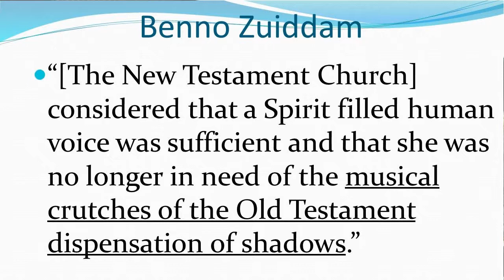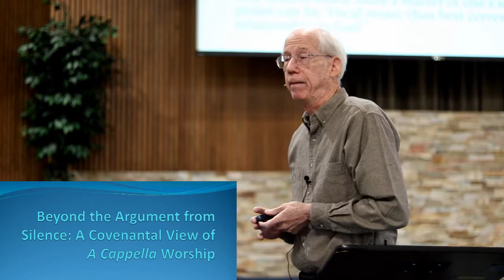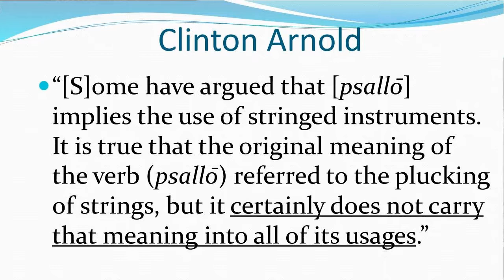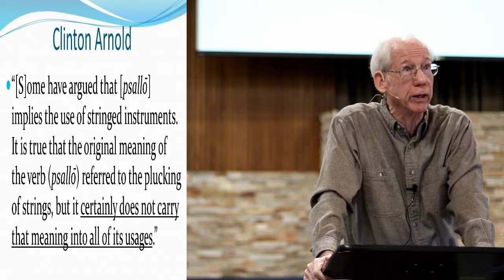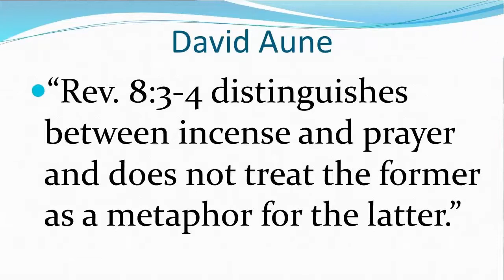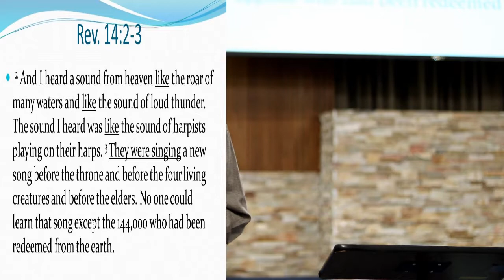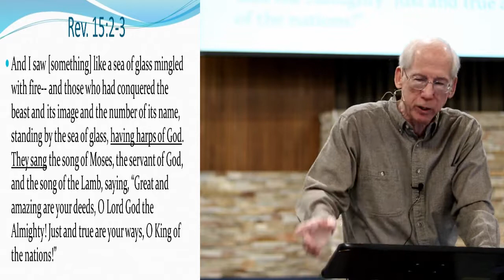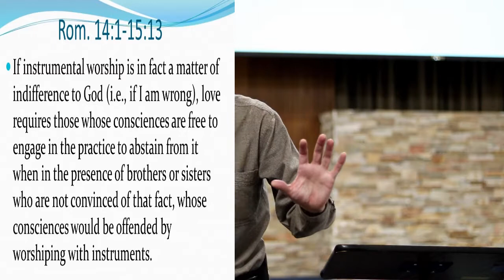Beyond the Argument from Silence week 6